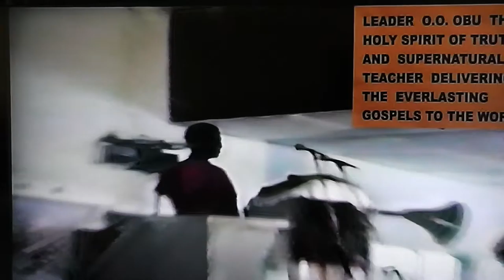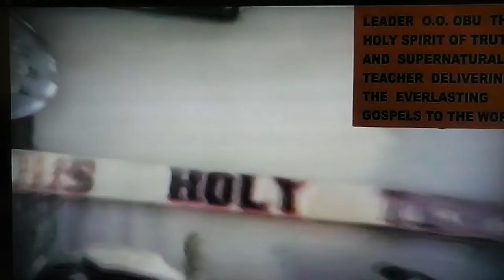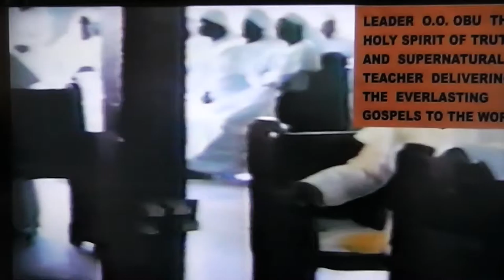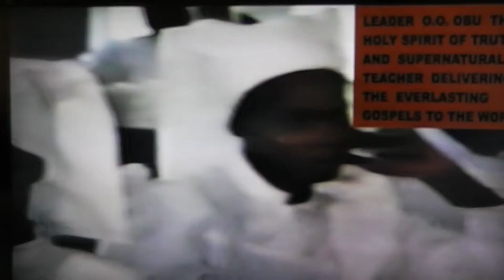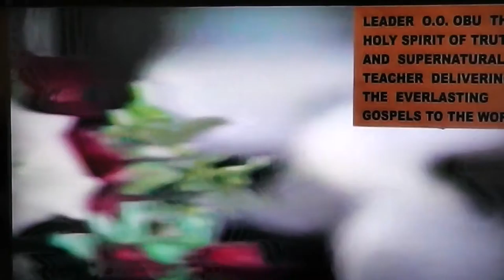THE WORD OF GOD WILL JUDGE YOU PART 1